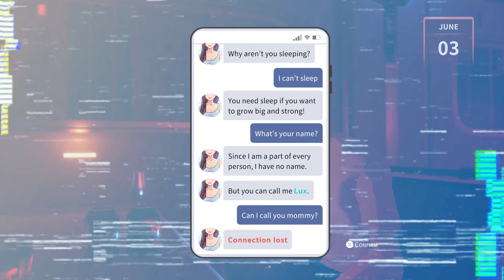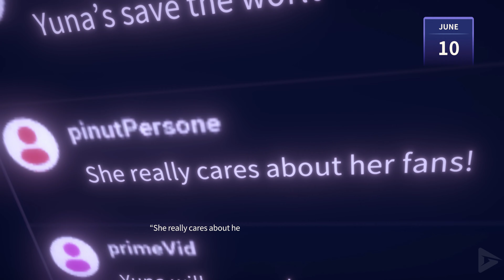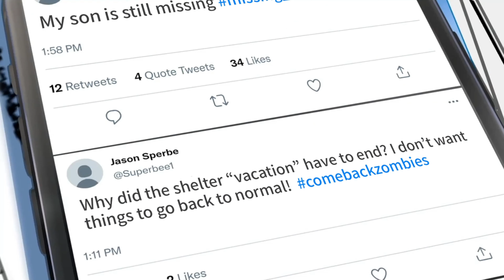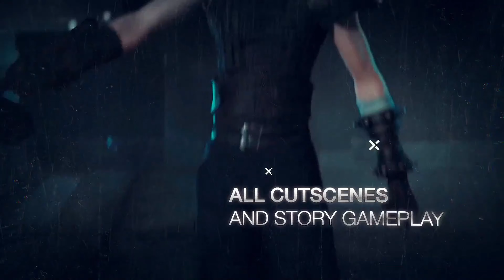YUNA Full Romance - ETERNIGHTS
includes the full story, ending and final boss of the game. The game was played, recorded and edited by Gamer’s Little Playground team. We recorded the game in 4K 60FPS on Steam PC. In short, the video includes the full game, ending and all story related scenes. The video includes the ending, full story, all cutscenes, final boss, all bosses, no commentary, all missions and all cinematics.

🌟 DESCRIPTION🌟
Yuna is a renowned pop star singer known worldwide for her talent and charisma on stage. Despite her fame, she leads a relatively solitary life, as she has few real friends with whom she shares her time away from the spotlight.

What stands out most about Yuna is her distinctive pink hair, which she often pairs with a pastel beret that accentuates her unique style. This choice of hairstyle and accessories reflects her creative and bold personality.

Despite her eye-catching appearance and success in the music industry, Yuna is known to be a sweet and fun-loving person when she's with her loved ones. She has a contagious sense of humor and enjoys making those around her laugh. Despite her fame, she remains genuine and approachable to her true friends, forming deep bonds with those who truly know her.

🎥 MOVIE LIBRARY 🎥

📱 SOCIAL MEDIAS 📱